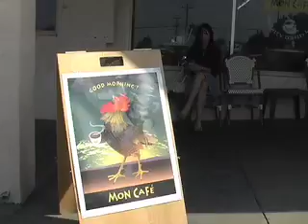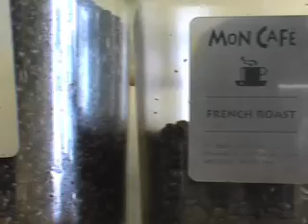Mon Café News Segment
A piece I did on a local café from San Leandro